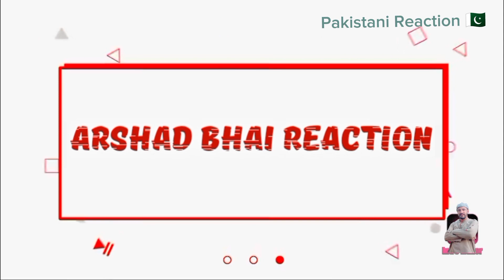Virat Kohli VS Babar Azam Comparison ( House ) ( Car Collection ) ( Records) ( Net worth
keyword..
virat Kohli
Babar azam
virat Kohli vs Babar azam
virat Kohli house
Babar azam house
virat Kohli car collection
Babar azam car collection
virat Kohli Net worth
Babar azam Net worth
virat Kohli vs Babar azam competition video, virat Kohli income
Babar azam lifestyle
indian team
Pakistan cricket team
icc
PCB

MUSIC CREDIT